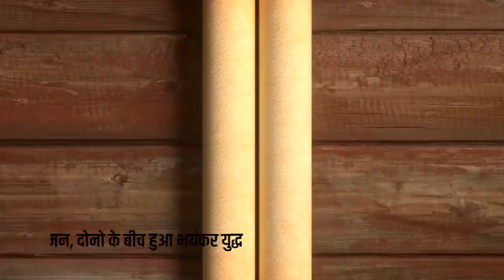जब नागिन के पीछे दो नाग बने एक दूसरे के जानी दुश्मन,एक घण्टे तक चला दोनों नागों में भयंकर युद्ध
शिवपुरी (एमपी)